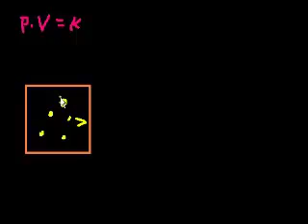الدنميكا الحرارية( جزء 1)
يتناول هذا الفيديو تطبيقاً للدنميكا الحرارية وتاثير درجة الحرارة والضغط علة غاز محصور
شكر خاص لمؤسسة شركاء في التنمية المستدامة -- فلسطين